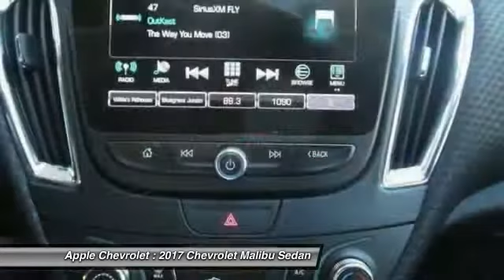2017 Chevrolet Malibu Stock: 17-0803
2017 Chevrolet Malibu 1LT

Apple Chevrolet
8585 W. 159th Street

Don't miss this 2017 Chevrolet. Make a great choice today with this must-have sedan. Learn more about this sedan by contacting the dealership today and own it today.